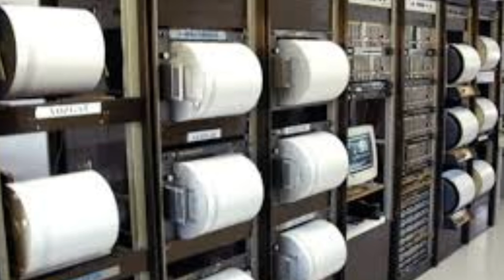Sondakika ACI HABER !! İstanbul'da Sabah Vaktinde Acı Haber !! Şok Eden Manzara !!!